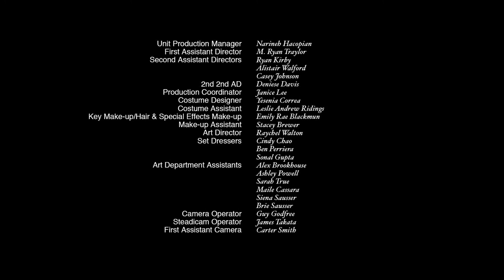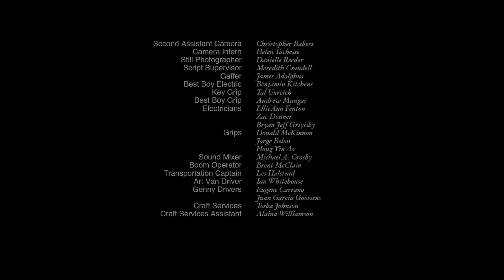MONSTER SHORT: Firelight by Simon Brown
Very cool video by Simon Brown.  He also directed Traveler/

Firelight description:
"In a post-apocalyptic wilderness where monsters rule the night, a teenage girl stops at nothing to find her lost brother."

Winner of Best Sci-Fi mini-short at Shockerfest.

Best horror short nomination at Shriekfest.

Best visual effects nomination at Dark Carnival Film Festival
Official selection at LA Shorts Fest.

Blue Ribbon finalist for the student Emmy's (drama category).
Awarded a Panavision New Filmmakers grant.
FIRELIGHT. An American Film Institute thesis short film.
American Film Institute Presents "FIRELIGHT" KATIE SAVOY
JOSH BLAYLOCK NOELLE ADAMES JUSTIN HANLON JOHN WHITACKER Casting by Dana Forsyth
Editing by Anders Hoffmann Cinematography by Wesley Johnson
Produced by Samantha Manalang Written and Directed by Simon Brown